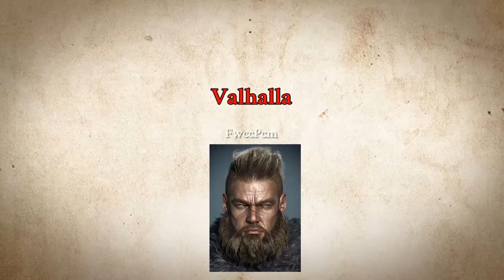A.C; Valhalla prt.3